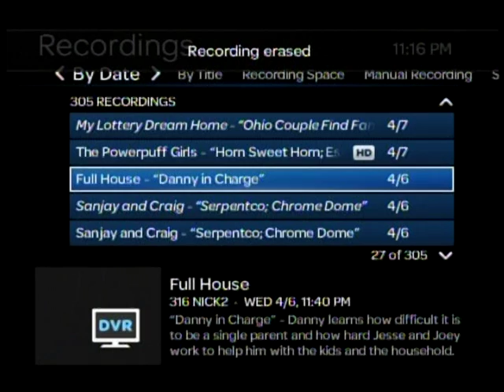Poise Thin-Shape Pads Brooke Burke-Charvet TV commercial (2016)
This Poise Thin-Shape Pads Brooke Burke-Charvet TV commercial recorded from Nick at Nite on Thursday April 07, 2016.